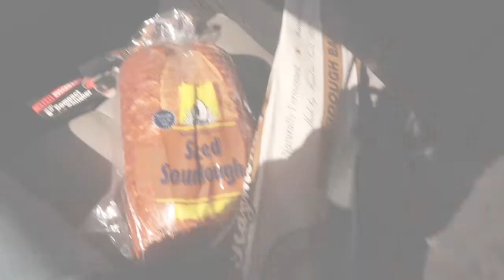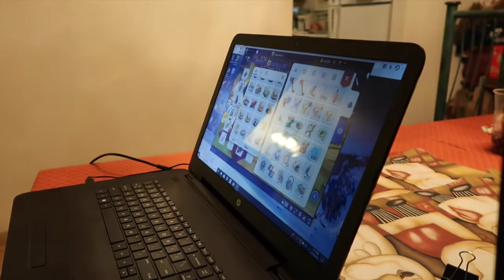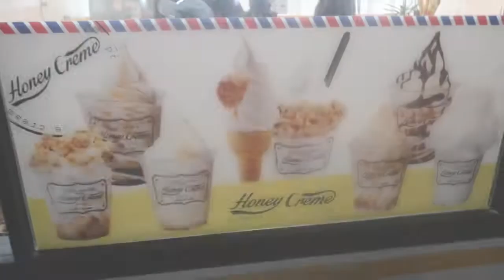More Birthday Celebrations + Cook with Me || Aborrajados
HEY GUYS!!
This vlog consists of more birthday celebrations and a Cook with Me segment where we cooked a Colombian dish called "Aborrajados", also called "Cheese-Stuffed Plantains. At first I was skeptical on the taste because of Plaintains AND cheese TOGETHER?! But in the end it turned out DELICIOUS! So lesson learned, don't knock things before you try it.

FOLLOW JEAN:
• For gaming related content: